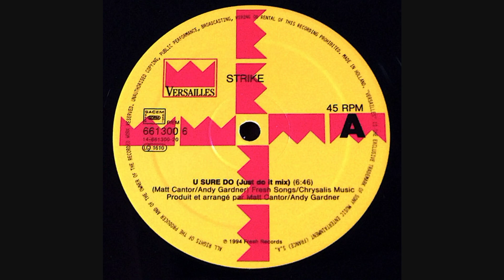STRIKE - U Sure Do (Just Do It Mix) 6:46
Strike – U Sure Do

Label : Versailles – VER 661300 6
Producer – Andy Gardner, Matt Cantor